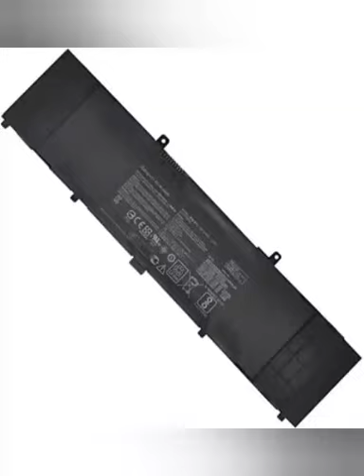Asus Laptop battery price in Bangladesh. Laptop battery price in bd.